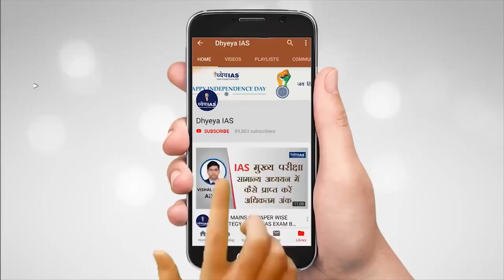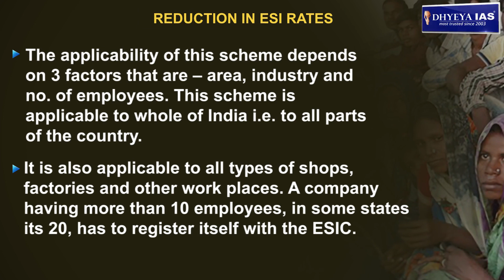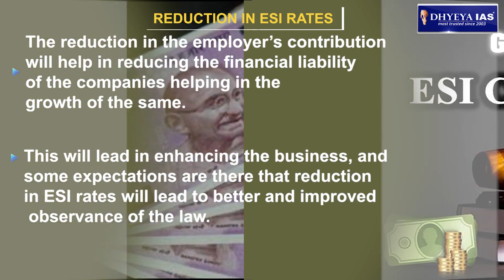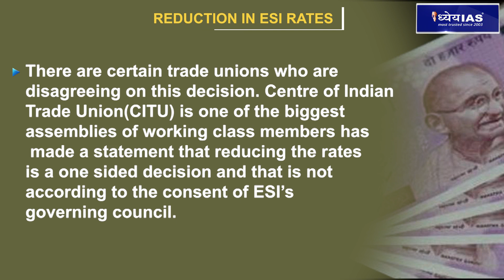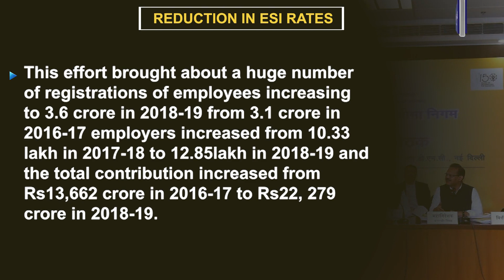DNS: GOVERNMENT REDUCES ESI CONTRIBUTION RATES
The government has reduced the rate of contribution for medical care under the ESI act last week. The rate of contribution has come down from 6.5% to 4% and it will come to effect from July1. It is the first revision after 1997.
ESI i.e. Employee’s State Insurance is a self financing integrated social security scheme run by the Employee State Insurance Corporation an autonomous body created under the Ministry of Labour and Employment, Government of India. This scheme is for Indian workers providing them with various benefits.

VOICE AND REPORT: SHIBA KHAN
GRAPHICS: PANKAJ BHATNAGAR